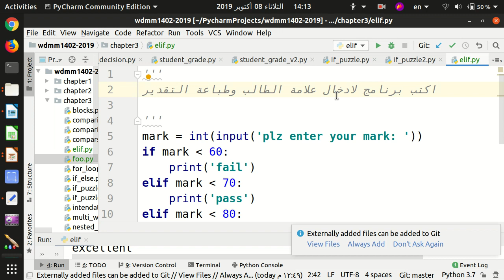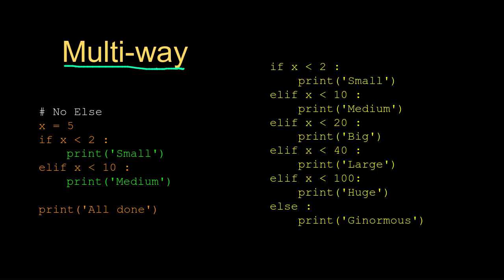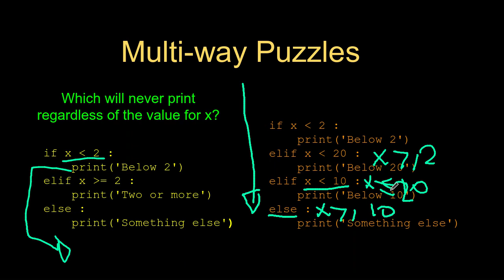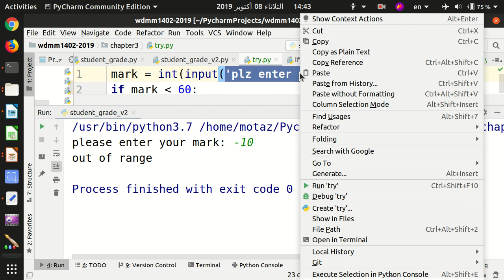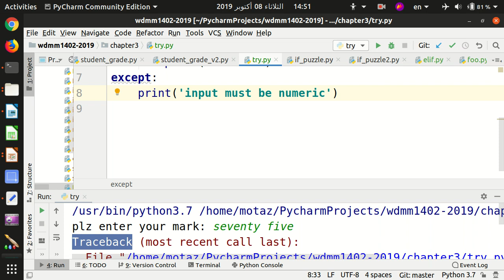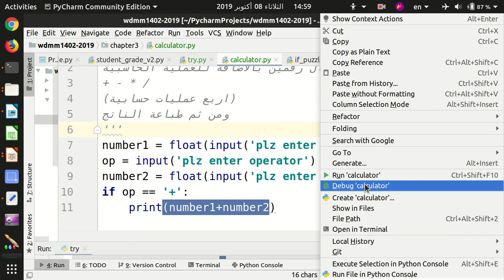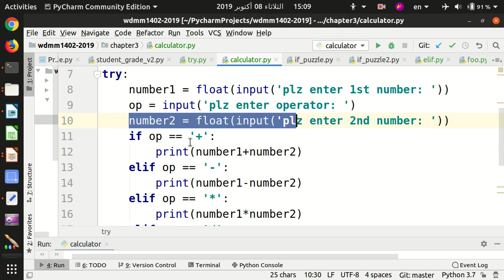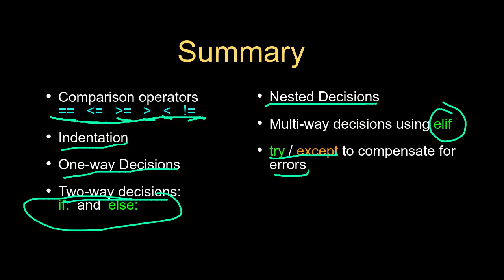10 امثلة على الجمل الشرطية المتعددة ومعالجة الاستثناءات في البايثون